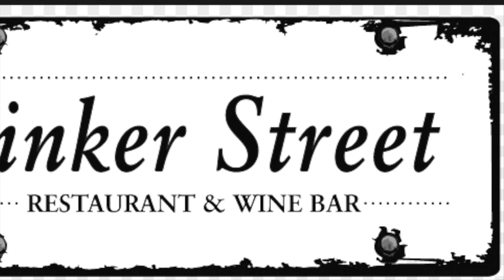Tinker Street Welcomes All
Tinker Street is the essential fine dining experience for the foodie who wants to savor every course. We look forward to hosting you soon on 16th Street in Indianapolis